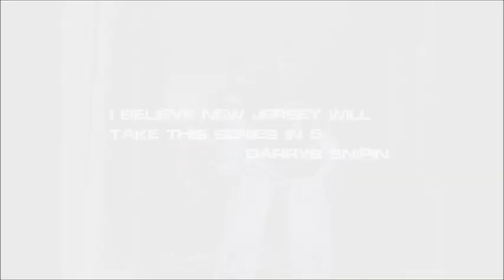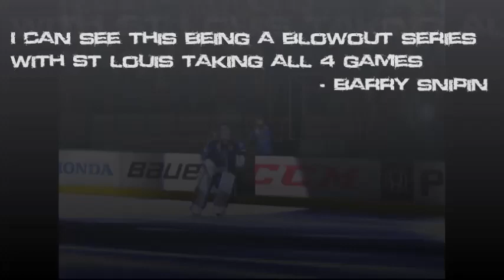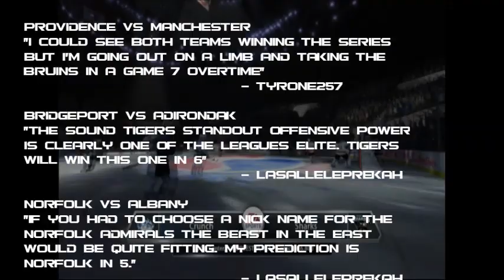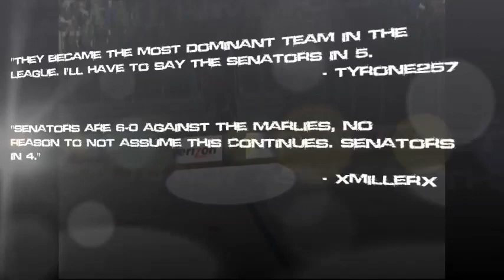OFFICIAL VGHL SEASON 6 PLAYOFFS VIDEO